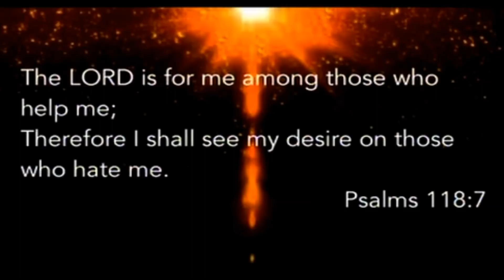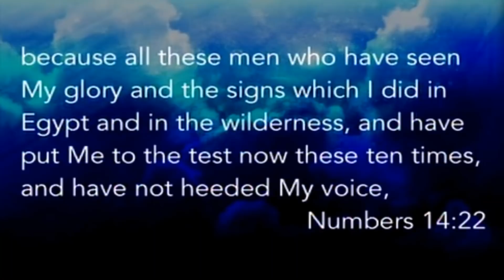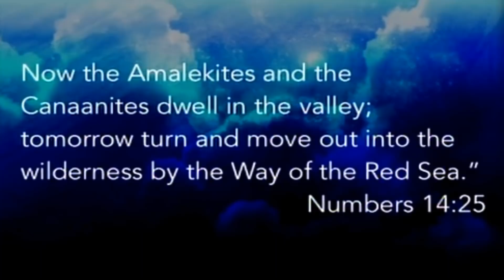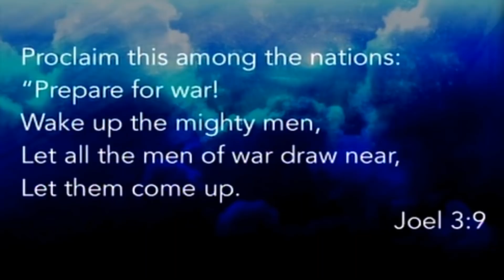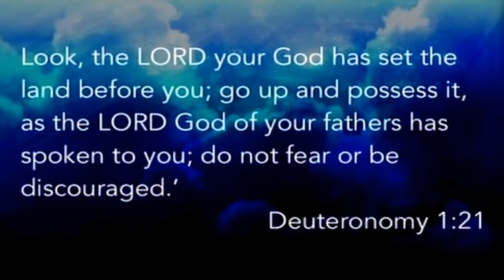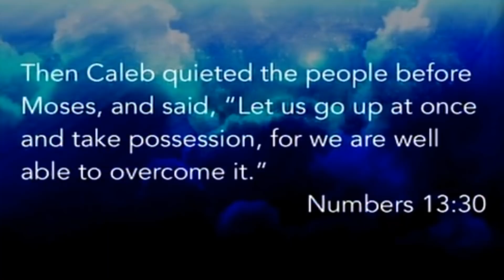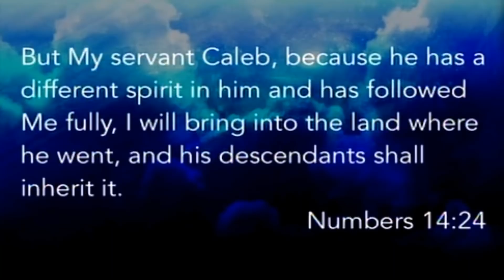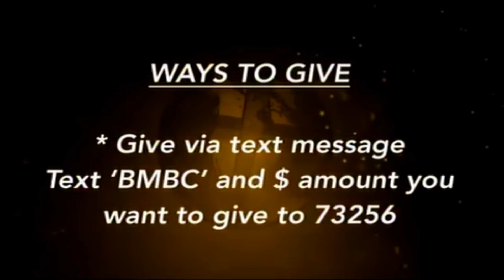Wake Up the Spirit of Caleb-Dare to Be Different - Rev. Robert Walker Mission Pastor